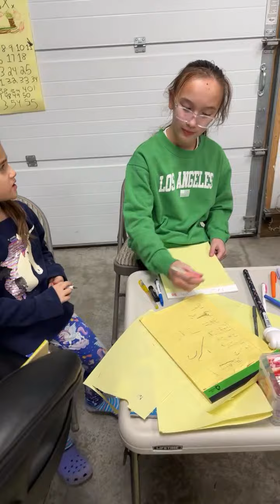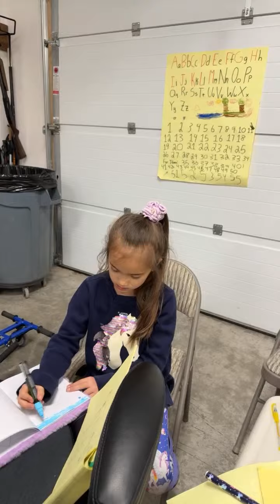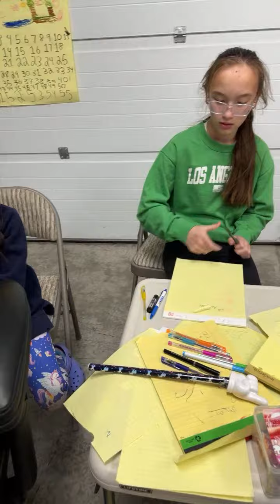🎀ABCs with Teacher Jilana: A Playful Learning Experience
🎯Support JilanainUSA membership to get access to perks